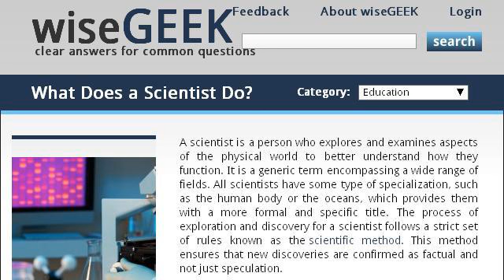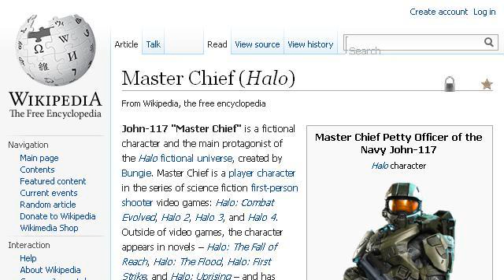What Does A Chief Logistics Officer Do?